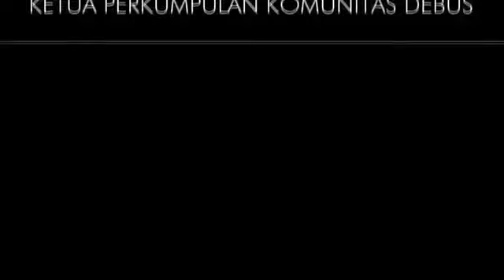DEBUS ALMADAD PANDEGLANG - BANTEN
Debus dikenal sebagai kesenian tradisional khas Provinsi Banten. Kali iin, atraksi debus yang ditampilkan berasal dari Sanggar atau komunitas seni Almadad Kabupaten Pandeglang.